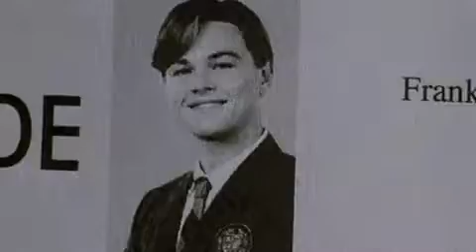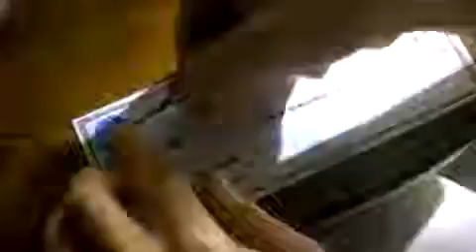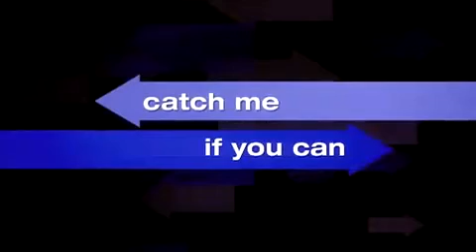Catch Me if You Can Official Trailer!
A gifted forger and confidence man attempts to stay one step ahead of the lawman determined to bring him to justice in this comedy-drama from Steven Spielberg, based on a true story. Frank W. Abagnale Jr. (Leonardo DiCaprio) is a 16-year-old high school student who finds himself emotionally cut adrift when his mother, Paula (Nathalie Baye), leaves his father, Frank Abagnale Sr. (Christopher Walken), after Frank Sr. falls into arrears with the Internal Revenue Service. One day at school, Frank Jr. attempts to pass himself off as a substitute teacher, and easily makes the subterfuge work. His small-scale success gives Frank some ideas, and he soon discovers bigger and more profitable ways of hoaxing others, passing himself off as an airline pilot, a doctor, and an attorney. Along the way, Frank learns how to become a master forger, and uses his talent and charm to pass over 2.5 million dollars in phony checks. Frank's increasingly audacious work soon attracts the attention of Carl Hanratty (Tom Hanks), an FBI agent who is determined to put Frank behind bars. Frank seems to enjoy being pursued by Carl, and even goes so far as to call Carl on the phone to chat every once in a while. While posing as a doctor, Frank falls in love with Brenda Strong (Amy Adams), a sweet girl working as a candy striper. When Frank asks Brenda to marry him, he decides to assume a new identity to impress her father, Roger (Martin Sheen) -- who happens to be the District Attorney of New Orleans, LA. Catch Me If You Can was based on the autobiography of the real Frank W. Abagnale Jr., who has a cameo in the film and today works on the side of the law as a top consultant on preventing forgery and designing secure checking systems.